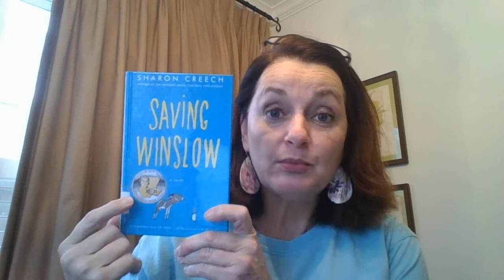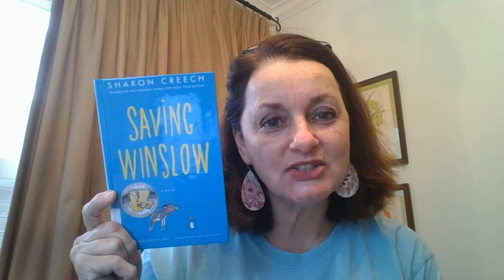Saving Winslow by Sharon Creech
This book is nominated for the 2021 Charlie May Simon Award